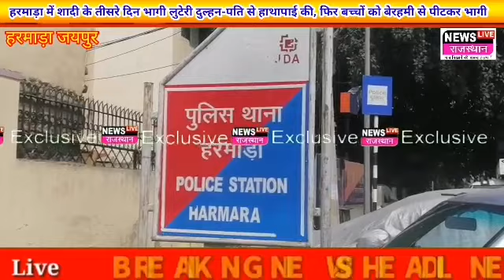Harmada breaking News||हरमाड़ा में शादी के तीसरे दिन भागी लुटेरी दुल्हन:पहली पत्नी की मौत के बाद बच्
Harmada breaking News||हरमाड़ा में शादी के तीसरे दिन भागी लुटेरी दुल्हन:पहली पत्नी की मौत के बाद बच्चों की परवरिश के लिए दूसरी शादी, सौतेली मां ने बच्चों को बेरहमी से पीटा और जेवर व नकदी लेकर हुई फरार.